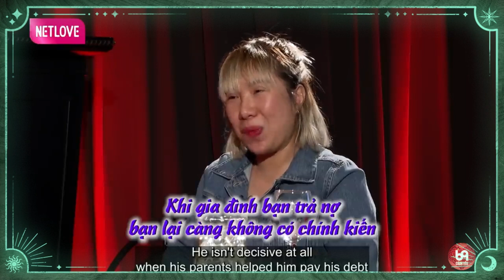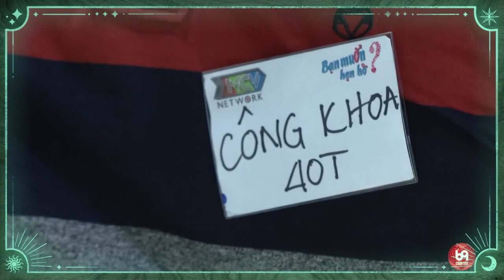Đau Lòng Khi Cuộc Đời Luôn Bị Quy Chụp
NCTCK2_05
69 Cách Yêu là trang cập nhật những chương trình hẹn hò, ghép đôi, mai mối hot nhất hiện nay BẠN MUỐN HẸN HÒ, HẸN ĂN TRƯA, VỢ CHỒNG SON, YÊU LÀ CƯỚI, MAI MỐI CÙNG NGƯỜI LẠ